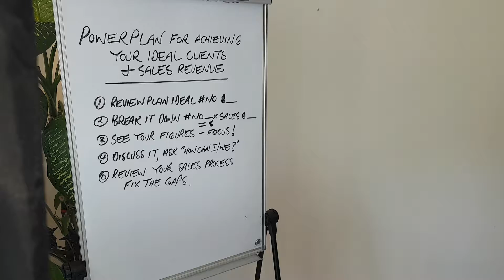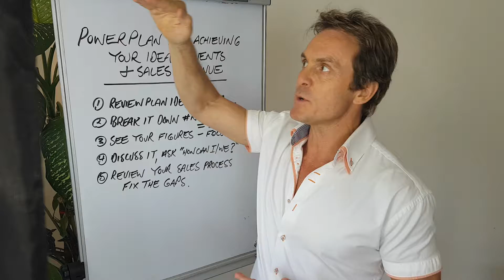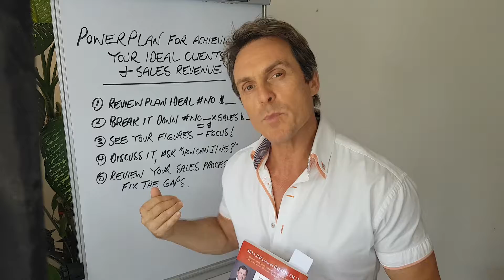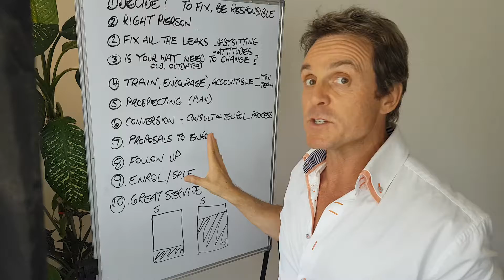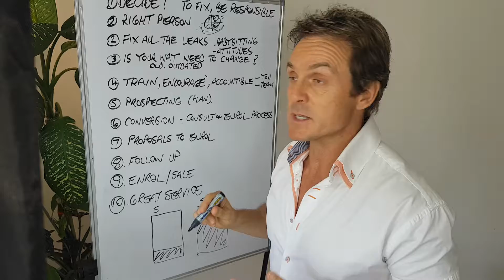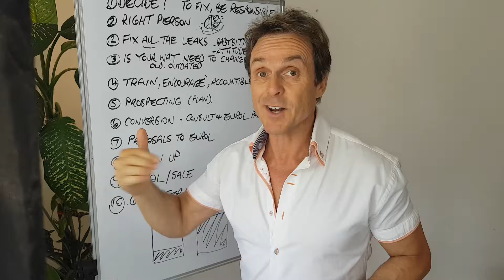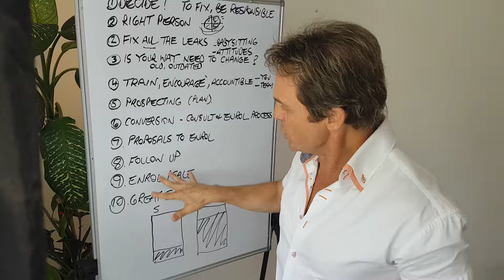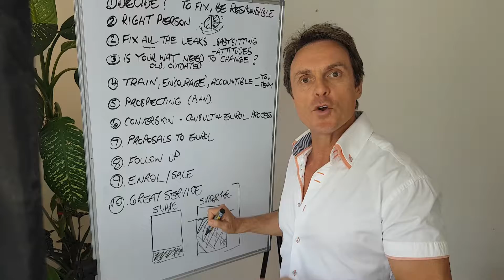Power Plan - How Can You Achieve Your Ideal Clients and Sales Growth Targets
Thanks so much for taking the time to listen in.

I’m Trevor Russell Business Growth Coach, Client and Sales Growth Strategist, Speaker, Author.

Committed to doing the best I can to support business people and anyone wanting to build a more successful and rewarding business and career.

This video is a just a small part of my Attract Clients Grow Sales learning system.

Solution Plan / Education

1. Review the ideal growth goal, pays for everything and gives you a high profit margin 20% plus
2. Break it down by number of sales per client on average
3. Or number of product sales per client
4. See your figure and focus on it
5. Discuss it and review it and how you’re going to achieve it.
6. Review the gaps in your sales process.

Now here is the simple fact of you achieving your ideal growth targets
Out of 10 rate you and your team

1. Stop the it’s quiet out their – Learn how to see and market
2. Check you believe in what you sell – what needs to be adjusted that sells
3. Take care of your energy – Wake up
4. Support, encourage, accountability – you / your team for success – up – train – motivate
5. Prospect (leads and conversions)
6. Consult and enrol
7. Power proposal
8. Following up
9. Enrol / get the sale / business
10. Provide outstanding service

Remember its all the little things acted on and put together that build the results of improved business, client sales and growth. Plan it out, discuss it, work it. While hard gets results.

Clearly, you’re a high achiever and want more and have some type of WHY that drives you. IN this world of too many distractions and the concentration levels of a tadpole.

Studying, innovation, upskilling and self-reflection to grow develop and improve is more important than ever. So again, I applaud you!

It’s my pleasure to be of assistance.

Trevor Russell